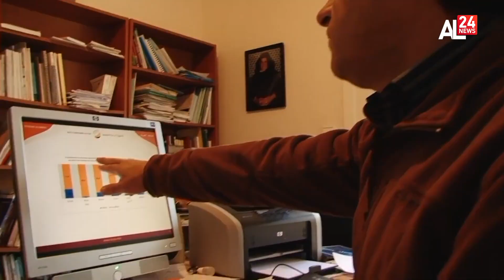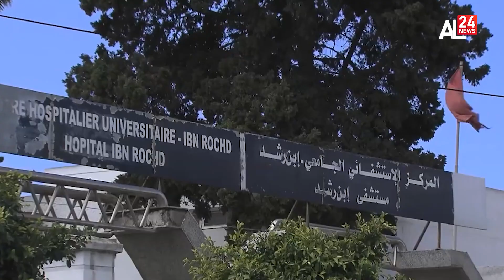المغرب: تفاقم مؤشرات العوز الاجتماعي والهشاشة الاقتصادية